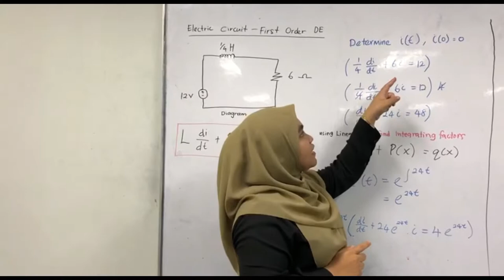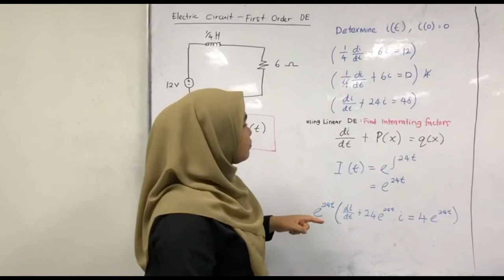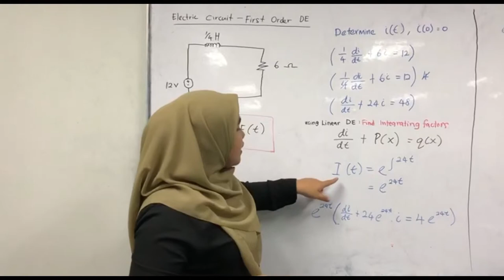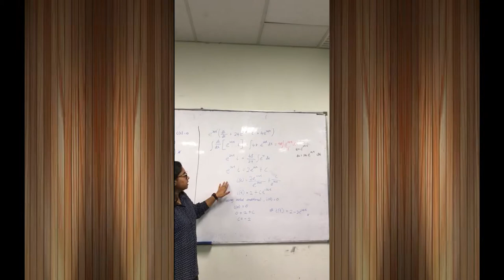Ordinary Differential Equation - RL Circuit UUM